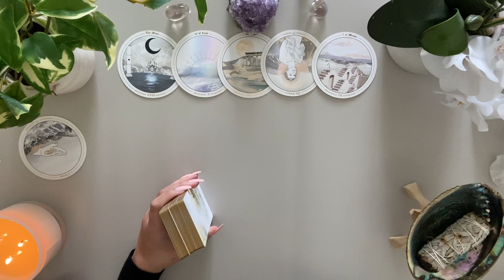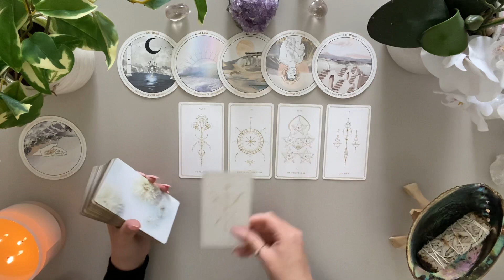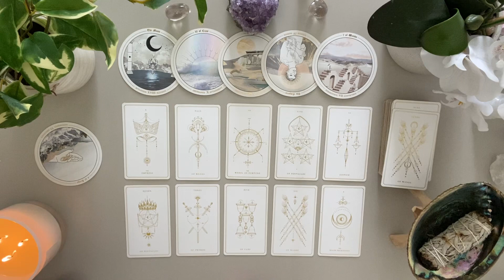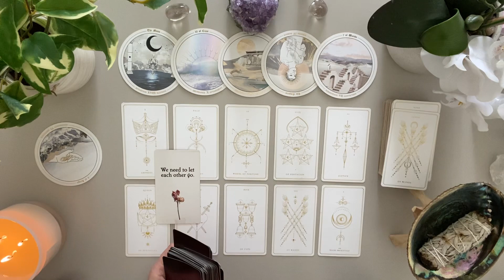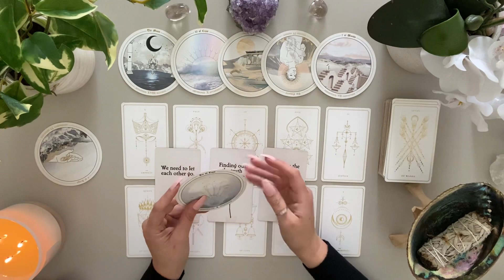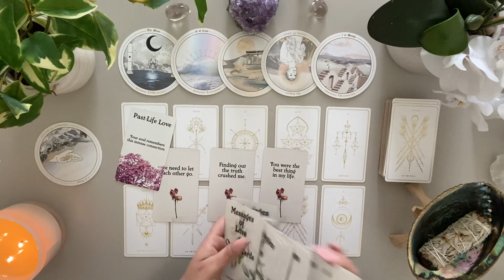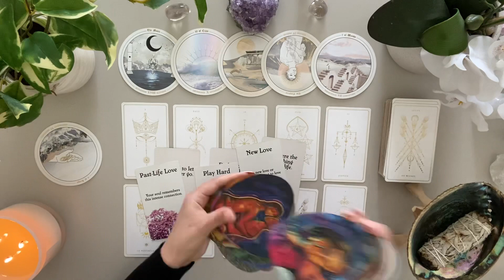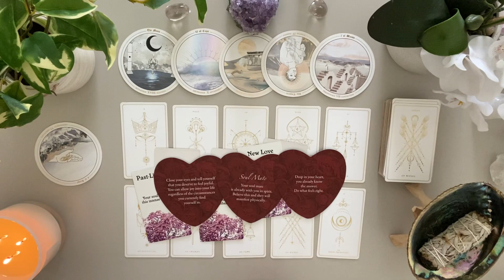Leo Love ♌️ Speechless! Someone Who Treated You Horrible 👀 It’s So Important To Know What’s Next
🤍 BONUS APRIL LOVE READING

DECKS
Accurate AF Tatot ( circle Deck) - Etsy

Love & Peace
Charlie T.